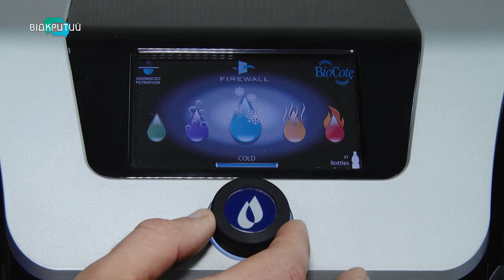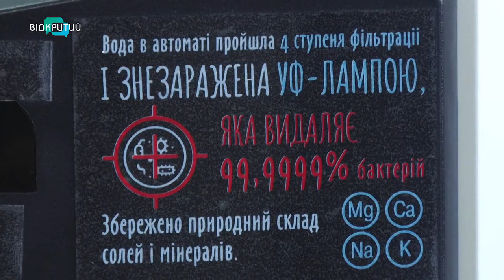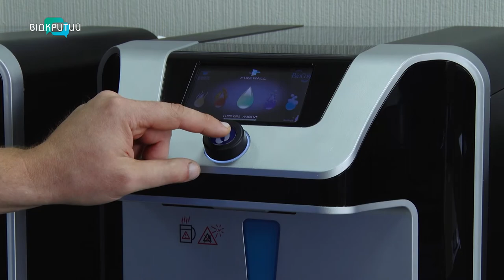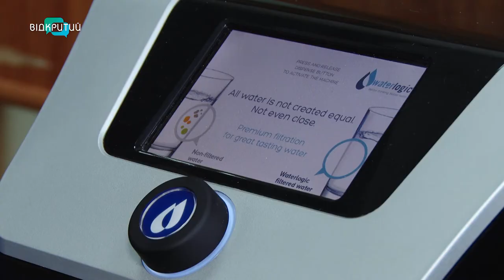У Дніпрі використовують новітню технологію очистки води Waterlogic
Якісна питна вода – без бутилів та доставки. Все більше людей прагнуть пити очищену воду і витрачати на очистку мінімум сил та часу. Експерти, які знаються на чистій питній воді, рекомендують використовувати пурифайєр.